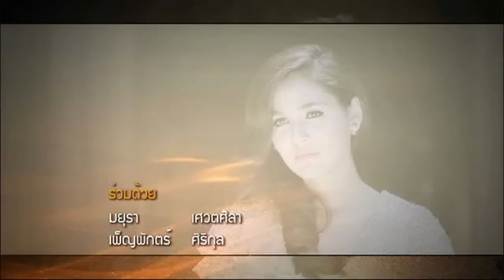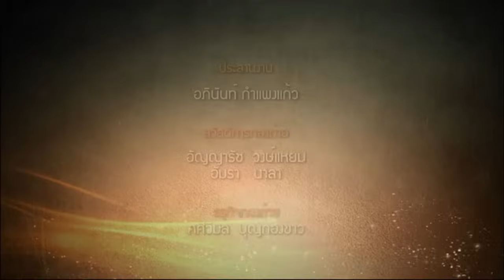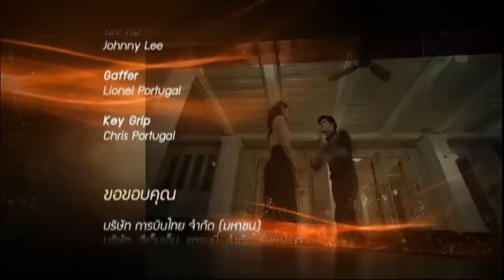ทรายสีเพลิง SaiSeePlerng EP.3 | 23-07-62 | Ch3Thailand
รับชม ทรายสีเพลิง ตั้งแต่ EP.6 เป็นต้นไปได้ที่เว็บไซต์หรือแอปพลิเคชัน 3Plus ➤

นำแสดงโดย: ชมพู่ อารยา, ป๋อ ณัฐวุฒิ, ชาคริต แย้มนาม, มิว นิษฐา, ตั๊ก มยุรา, ต่าย เพ็ญพักตร์, หมู ดิลก , และนักแสดงมากฝีมือคับคั่ง
บทละครโดย: ปิยะพร ศักดิ์เกษม
อำนวยการผลิตโดย: บริษัท เมคเกอร์ วาย จำกัด
กำกับการแสดงโดย: ยุทธนา ลอพันธุ์ไพบูลย์